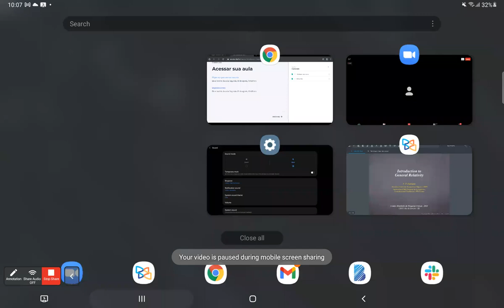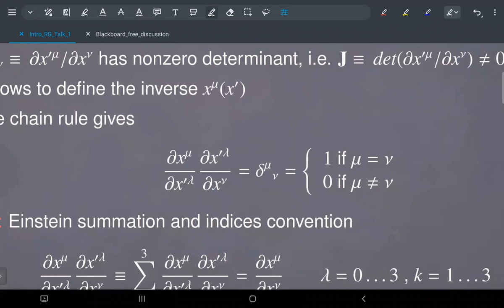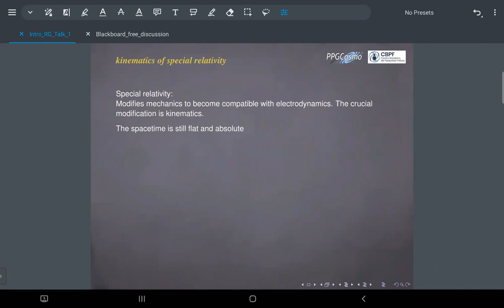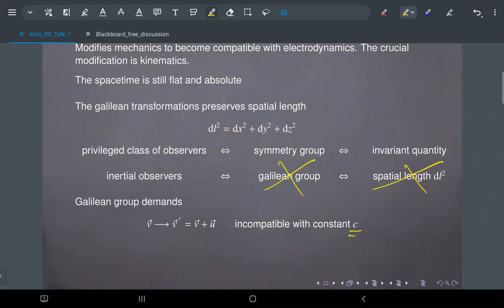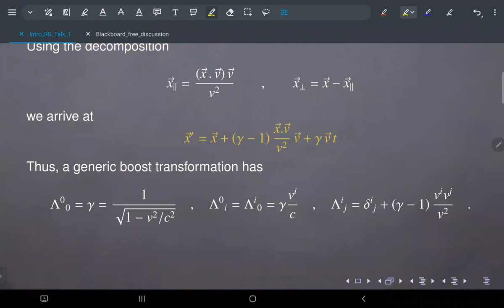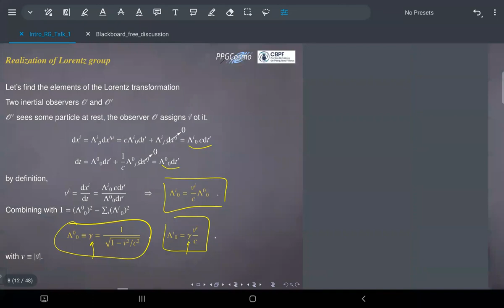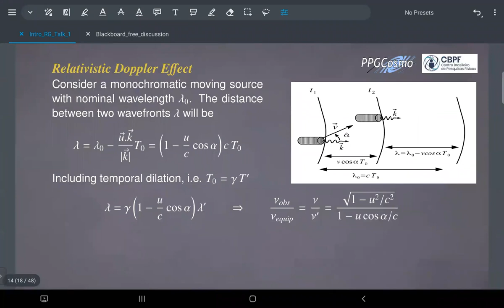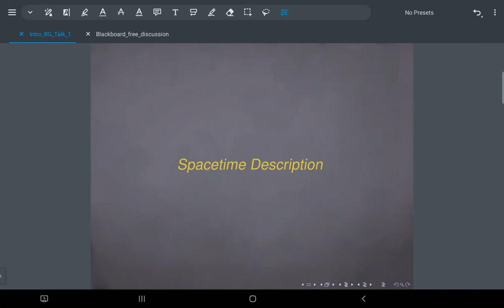D09 SEG Introdução à relatividade geral